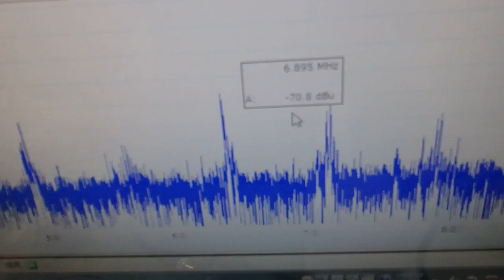メガヘルツの超音波発振制御プローブ ultrasonic-labo